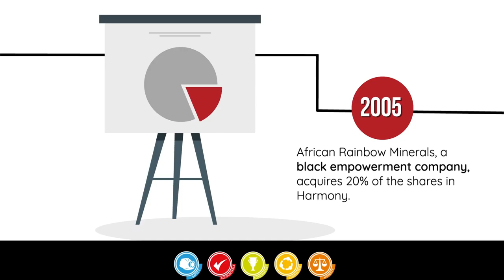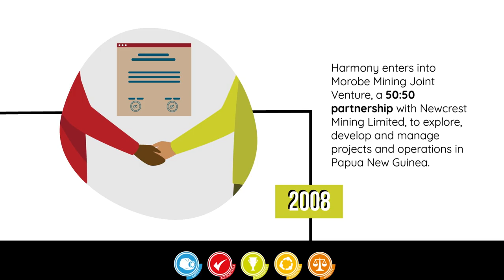Happy Birthday Harmony